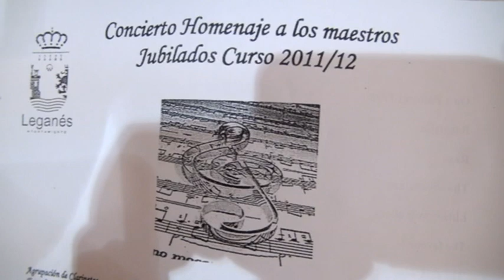El Ayuntamiento de Leganés homenajeó a los maestros de Leganés que se jubilan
El Ayuntamiento de Leganés homenajeó el miércoles 20 de junio a 19 de los maestros de Leganés que se jubilan tras el curso 2011-12. El acto de reconocimiento a la labor docente de estos profesores de Escuelas Infantiles, Colegios Públicos, Institutos y, por primera vez, Colegios Concertados ha tenido lugar en el Centro Municipal 'Las Dehesillas', y ha contado con la presencia del alcalde de Leganés, Jesús Gómez, la concejal de Educación y Cultura, Concha Pastor, y el director del Área Territorial Madrid Sur, Alberto González.